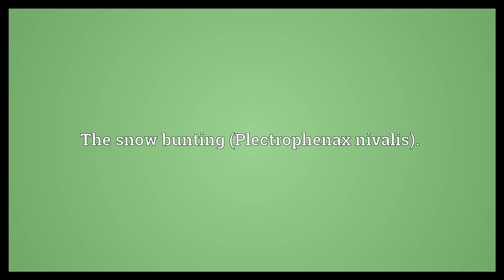Snowbird Meaning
Video shows what snowbird means. A bird, Junco hyemalis, the dark-eyed junco.. A bird seen primarily in the winter time.. The snow bunting (Plectrophenax nivalis)..  Snowbird Meaning. How to pronounce, definition audio dictionary. How to say snowbird. Powered by MaryTTS, Wiktionary